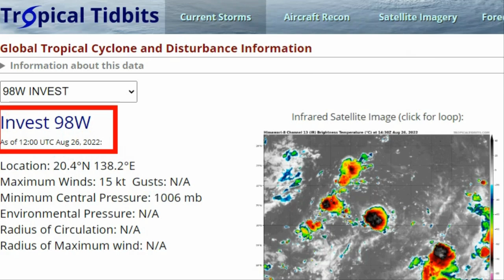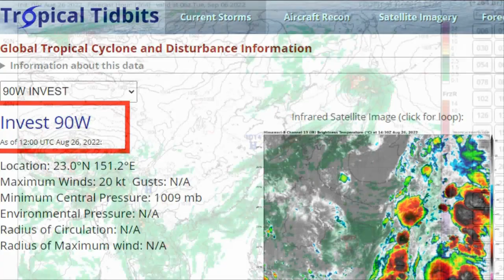[속보]9호,10호 태풍은 문제가 아니였다!"11호 슈퍼 태풍 '힌남노' 한반도 영향권11호 태풍 한반도 미국기상청 예측